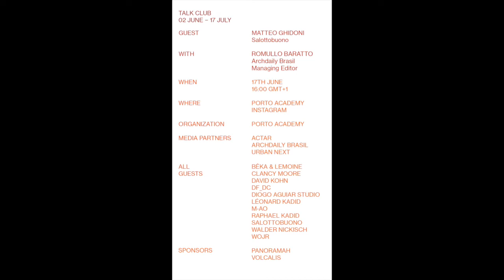Talk Club 2022 :: Salottobuono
Programme: Talk Club

Date : 2nd June - 17th July

Guests : Bêka & Lemoine, Clancy Moore, David Kohn, DF_DC, Diogo Aguiar Studio, Léonard Kadid, M-AO, Raphael Kadid, Salottobuono, Walder Nickisch, WOJR

Interviewers :  Pauline Personeni, Romullo Baratto

Curator : Joanna Helm

Organization : Amélia Brandão Costa, Rodrigo da Costa Lima

Production : Porto Academy